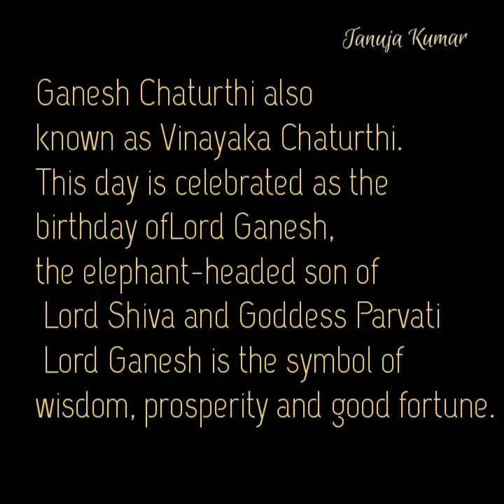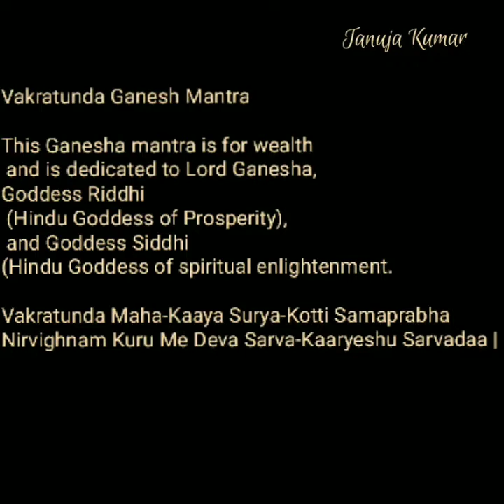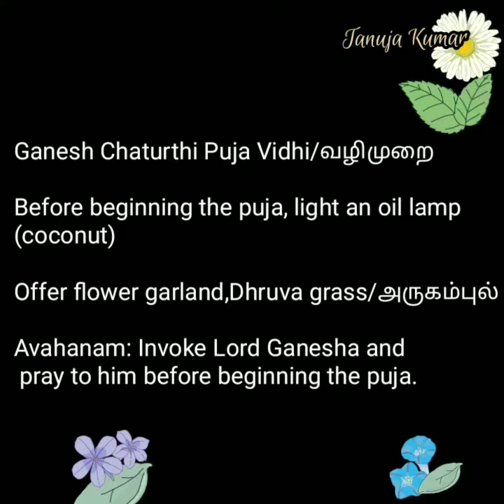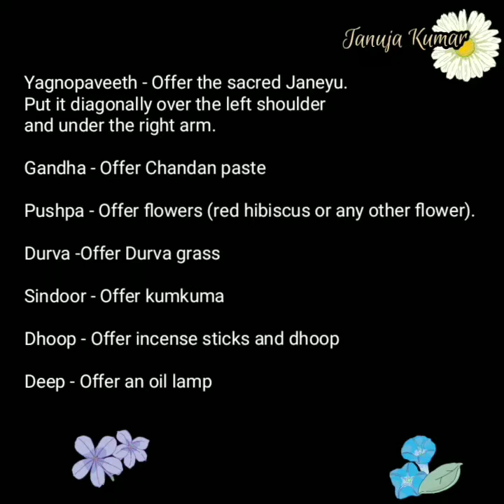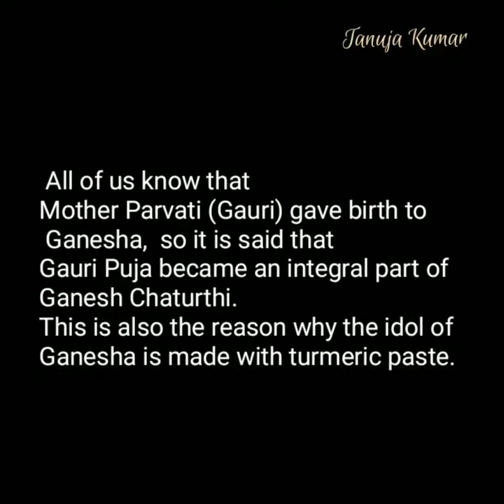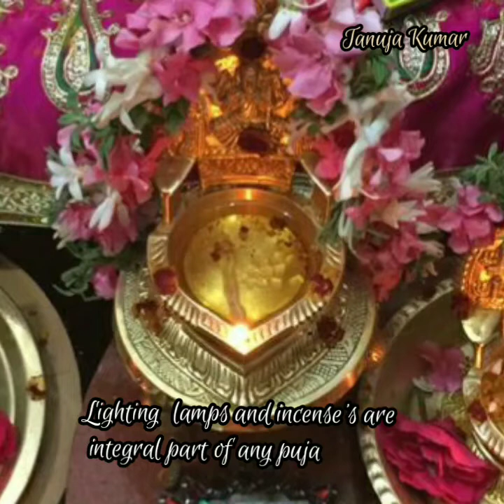Ganesh Chaturthi Special @Lunch and Munch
On the ocassion of Ganesh Chaturthi, Lunch and Munch presents a collection of decoration ideas and prasad ideas.